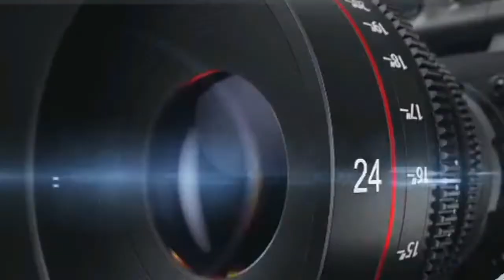KOLDA: GROUPEMENT DE BALAYAGE KDF- UCG